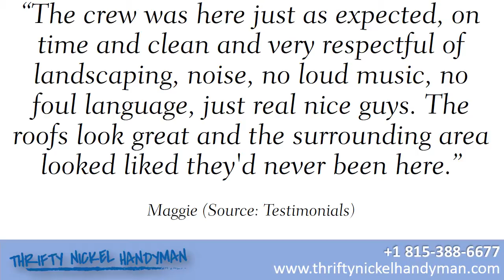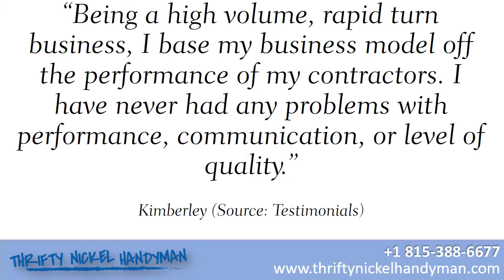Thrifty Nickel Roofing REVIEWS Libertyville IL Roofing Reviews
Reviewed: ★★★★★ Thrifty Nickel Roofing is a top reviewed Roofing in Libertyville, IL. This video shows some of the excellent reviews and testimonials that have been offered by their happy clients. (Real reviews by real customers)